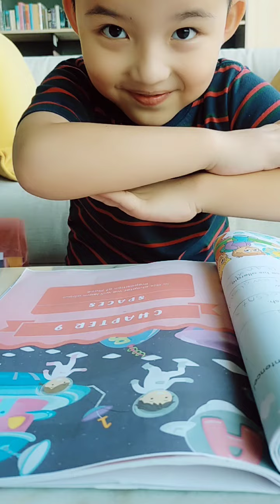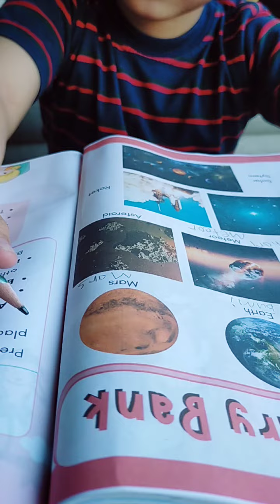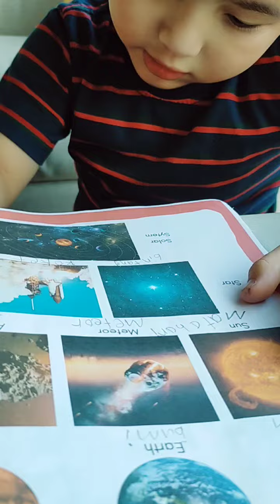learning about planets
Assalamu'alaikum…

Saya mahasiswa S1 UIN SUNAN AMPEL SURABAYA (UINSA) jurusan sastra inggris sedang membuka les privat untuk jenjang, PAUD/Calistung, TK, SD, SMP, SMA, D3, S1, dan umum untuk daerah Surabaya, Sidoarjo, Gresik, dan seluruh daerah di Indonesia

Yukk segera daftarkan putra/putri Bapak/Ibu di bimbel SONIA'S COURSE untuk membantu proses belajar masa sekolah/kuliah

Benefit bergabung les di SONIA'S COURSE antara lain:

1. Tutor dari universitas bergengsi

2. Tutor datang ke rumah siswa

3. Tutor berpengalaman di bidangnya

4. Free biaya pendaftaran

5. Harga terjangkau

6. Bisa pilih les privat/kelompok

7. Bisa pilih kelas offline/online

Yukk segera daftarkan putra/putri Bapak/Ibu sebelum kuota penuh🤗